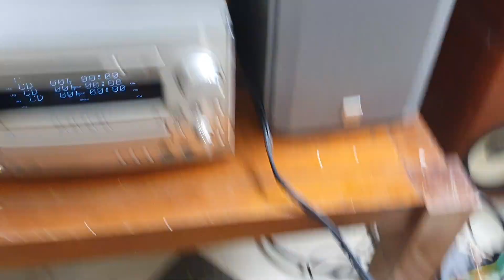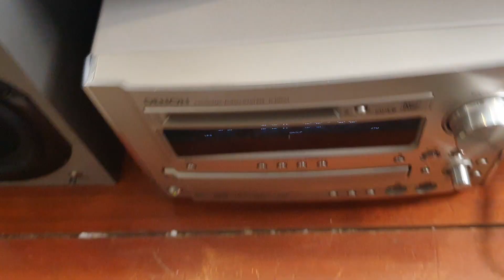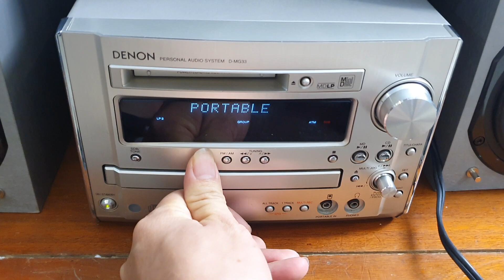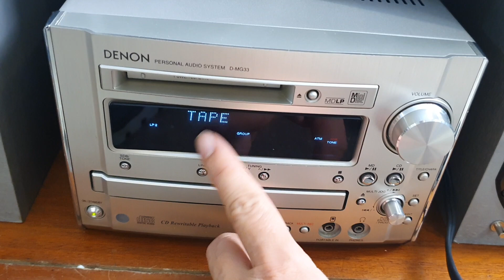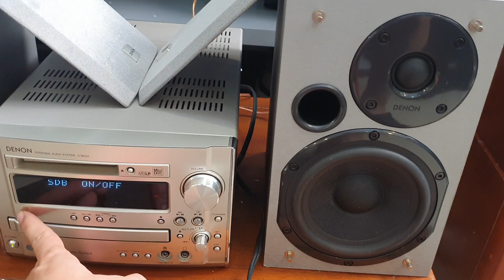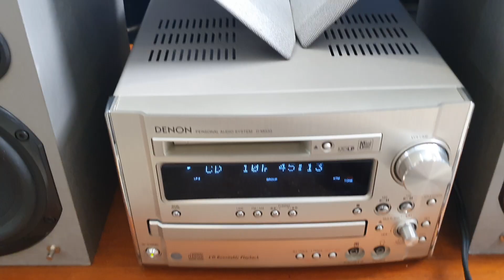dàn denon mg33 siêu đẹp , siêu hiếm, giá khuyến mãi ngang hàng bãi ý ạ. lh 0966594581 & 0979891682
dàn denon mg33#
nguyên vũ audio#
dàn denon#denon #
dàn nghe nhạc denon#